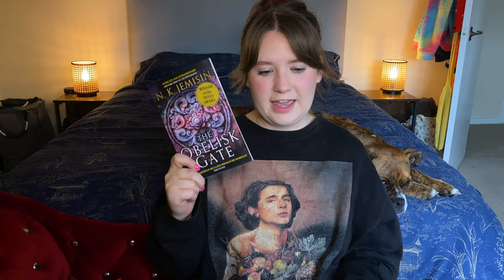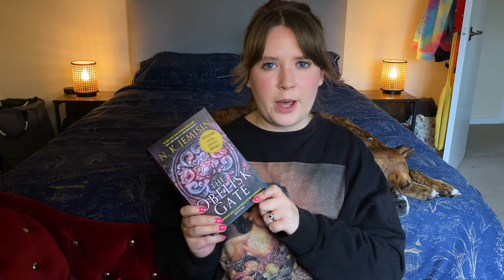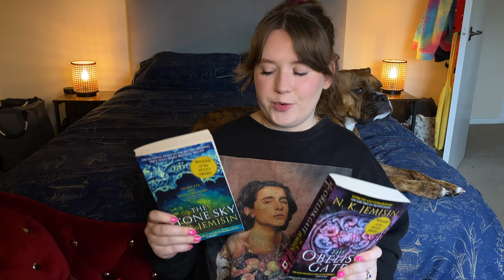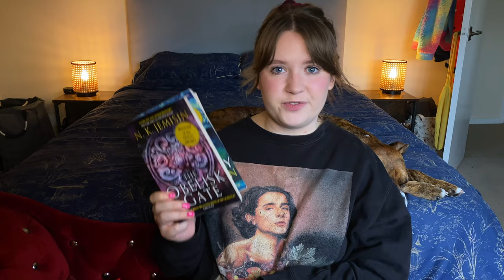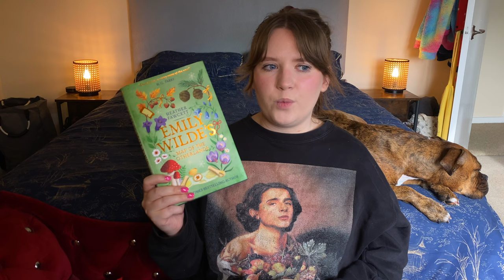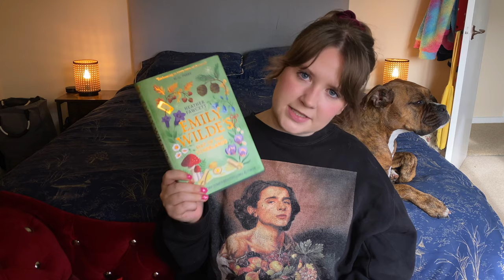A Month of Meh | February Reading Wrap Up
I read so many underwhelming books in February (apart from finishing The Broken Earth Trilogy of course) but at least I’ve found a new home in cowboy romance! Did you have any five star reads in Feb?? Let me know, I clearly need help!

Books mentioned:

00:39 The Broken Earth Trilogy - N.K Jemisin
03:29 Bride - Ali Hazelwood
05:58 None of this is True - Lisa Jewell
07:53 Ink Blood Sister Scribe - Emma Torzs
09:58 Emily Wilde’s Map of the Otherlands - Heather Fawcett
11:57 A Story Spun in Scarlet - R. Dugan
14:38 Done and Dusted - Lyla Sage